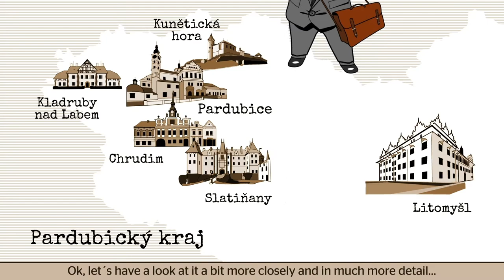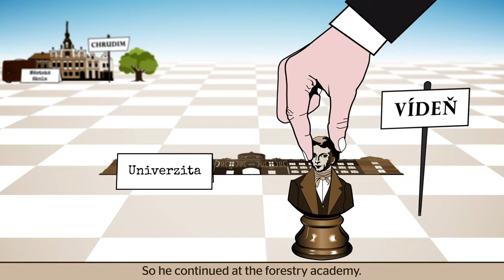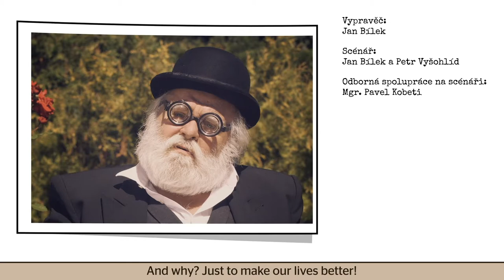Josef Ressel EN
Josef Ressel: A forester, writer, inventor of not only a ship’s propeller.